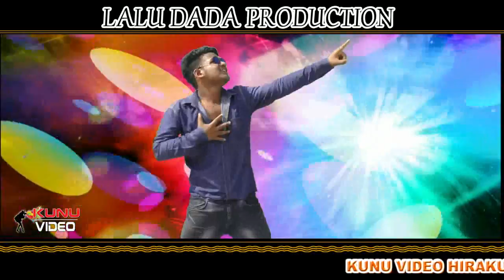tor hero jauchhe sambalpur video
santosh bibhar